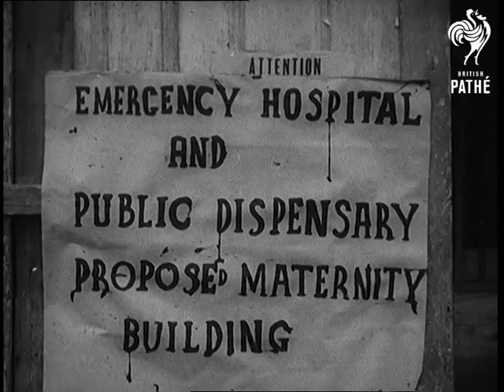Volcano Disaster - Hibok-hibok (1951)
Item title reads - Volcano disaster.

This is Mt. Hibok-hibok, in Camiguin Island, Philippines. (Not Mt. Hebo hebo in Champaigne island whic was originally on the notes).

Air view of Hibok-hibok smoking.  Various shots of lava running down the mountainside as seen from an aeroplane.  M/S of a truck load of refugees being carried to safety.  M/S's of refugees by roadside.  M/S's of refugees waiting to be evacuated by boat to Mindanao, camera pans to boat, C/U notice for the 'Public Dispensary'. Various interior shots as nurses look after the injured.  M/S's field of molten lava still smoking. M/S's wreckage left by the lava. M/S of a local man putting a stick into the lava, camera pans down the stick. C/U of the stick burning and bubbling in the lava.  M/S man walking across field of lava. M/S of the ravaged countryside including lines of burnt trees. M/S lava around trees. L/S  air view of smoking Hibok-hibok.

FILM ID:1491.19